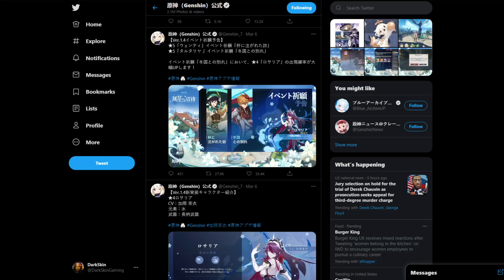IS HE STILL GOOD?! Why Venti Is A Great Unit! Genshin Impact